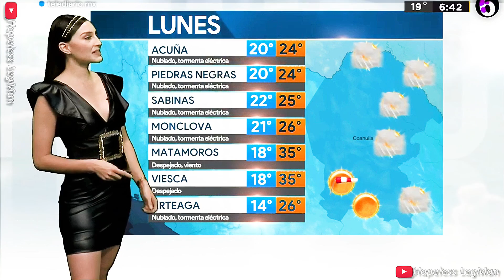Diana Sanchez 2022 Apr 25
Diana Sanchez presenting a very crisp, mesmerizing, professional weather forecast while wearing a black leather minidress.